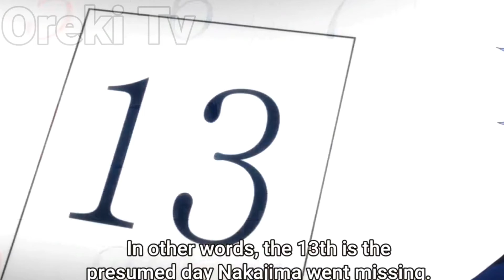Lonely Boy Pretend To Weak But Actually Possesses Immortal Power episode 3 explain in hindi